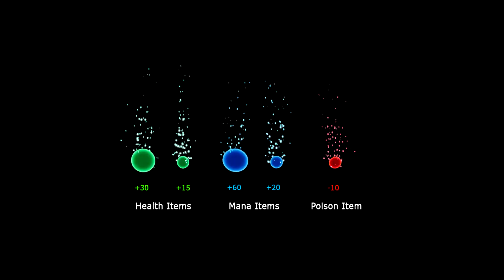Kunoichi - Game Mechanics and Gameplay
Kunoichi is a videogame realized by Javier Ortega Pérez in Unreal Engine 5. This is my final project of the Unreal Engine 5 Master at Lightbox Academy.